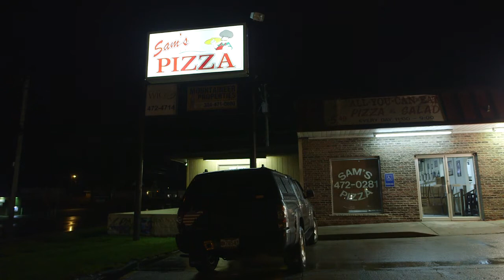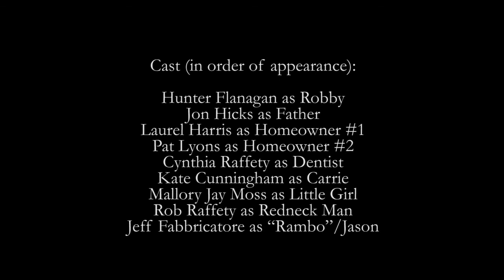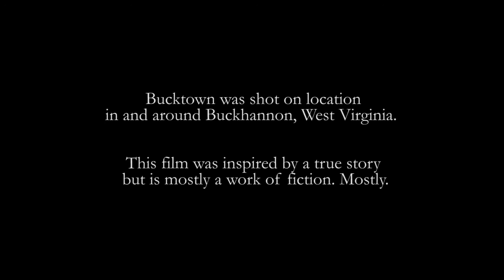Bucktown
On his last Halloween, Robby discovers how far his father is willing to go to set things straight with a town bully.

Rob Raffety

CAST
Hunter Flanagan as Robby
Jon Hicks as Father
Laurel Harris as Homeowner #1
Pat Lyons as Homeowner #2
Cynthia Raffety as Dentist
Kate Cunningham as Carrie
Mallory Moss as Little Girl
Rob Raffety as Redneck Man
Jeffrey Fabbricatore as Rambo/Jason

Travis Edwards

EXECUTIVE PRODUCER
Gilmer

Produced in fall 2014 for a graduate film class at George Mason University. Special thanks to Prof. Ben Steger and the people of Buckhannon, West Virginia.